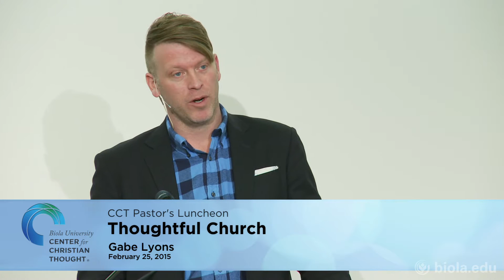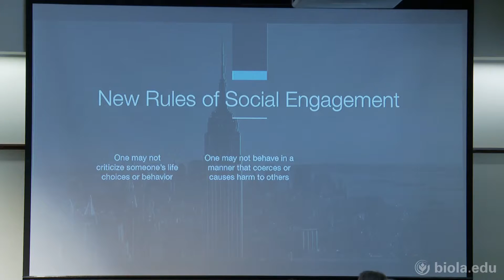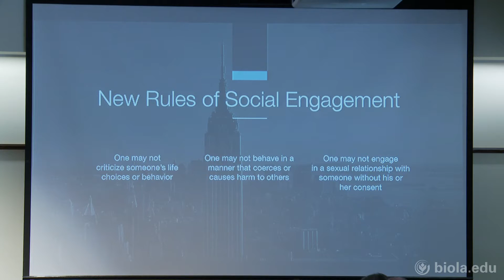Thoughtful Church: Leading Your Church w Intellectual Virtue (Gabe Lyons of Q Ideas)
"I find that many people who are in churches today aren't being equipped to think well about the world that we live in today. If anything, some of the toughest topics are being avoided out of sensitivity and yet not realizing that their people are longing for these conversations. Longing to be equipped to think well, to know how to engage, how to talk to their children."

- Gabe Lyons, Founder of Q Ideas